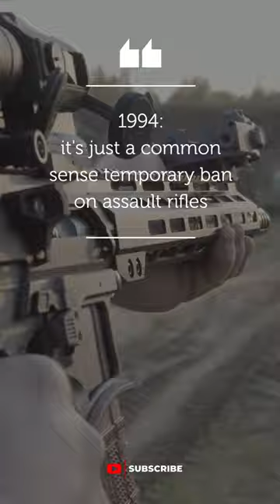How Gun Control Advocates Chip Away at Our Rights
In this video, we take a closer look at the history of gun control legislation in America. From taxes on machine guns to bans on certain types of firearms, we explore the gradual progression of gun control laws and their impact on our rights as gun owners. As we move through each era of gun control, we highlight the ways in which advocates have used fear and misinformation to push their agenda and chip away at our Second Amendment rights. If you're a pro-gun advocate who believes in the importance of preserving our right to bear arms, you won't want to miss this thought-provoking and informative video.